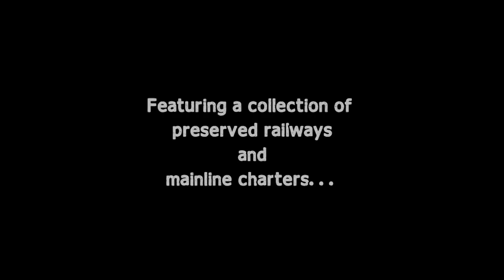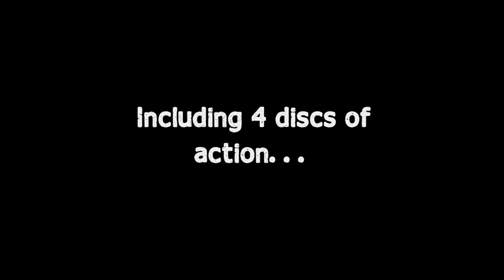Steaming Around Britain 2018 DVD & Blu-Ray Trailer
Now available to pre-order is our epic 4 Disc DVD review of 2018 featuring a whopping 5 hours worth of footage of steam trains around the UK.

Featuring a collection of footage from both preserved railways and on the mainline our DVD has something for just about every enthusiast. What more could you ask for to recall 2018?

The DVD & Blu-Ray is now available to purchase from our